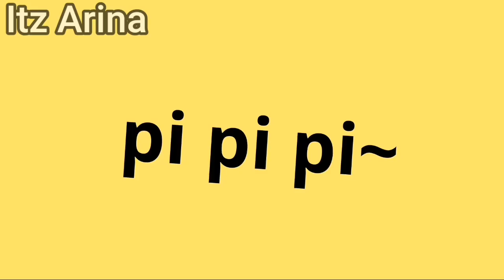Hip meme || Gacha club|| boy version